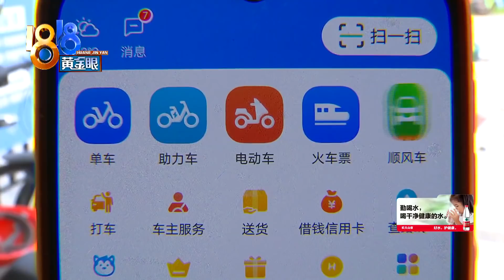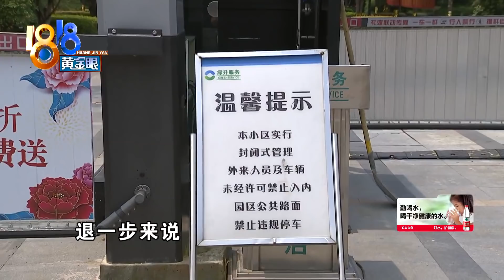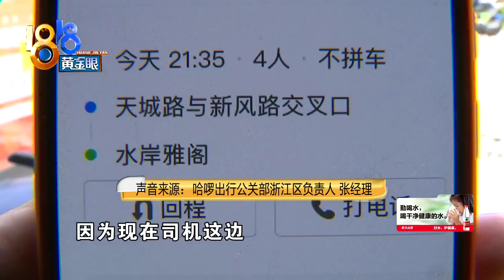【1818黄金眼】表妹找不到北被网约车司机骂，后来还动手了？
【表妹找不到北 后来被司机打了？】陈先生的表弟读初中，表妹刚上大学，前两天，表弟表妹趁暑假来杭州找他，可在搭乘顺风车时，跟司机发生了冲突。陈先生的表妹说，司机来接时让她往北走，但她不知道北面是哪，司机态度就不好了，还说全地球的人都知道，可能只有火星人不知道。而到目的地的时候，起了更激烈的冲突。